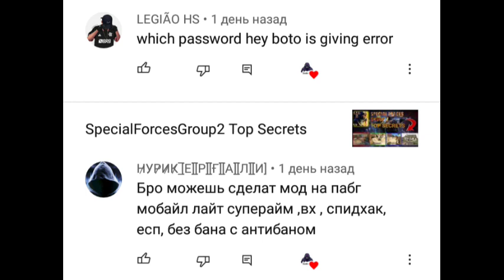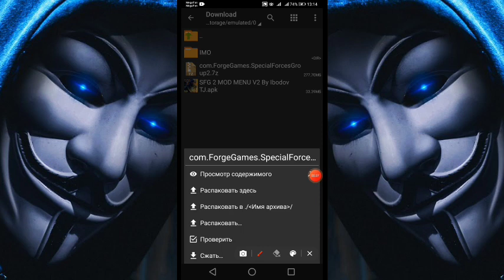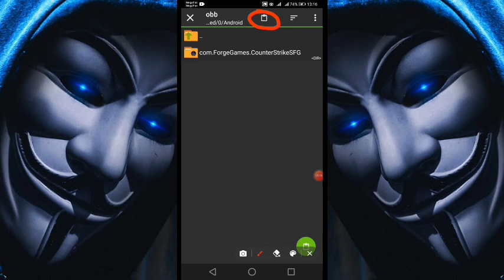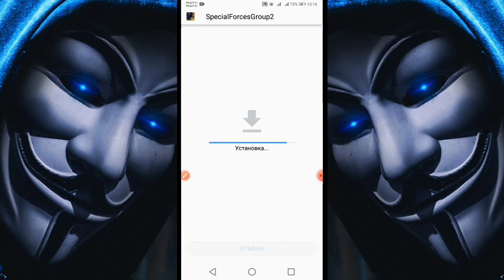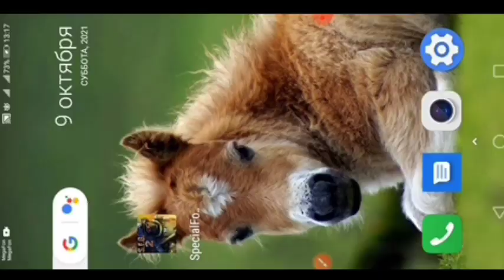SFG 2 MOD MENU V2 BY ME